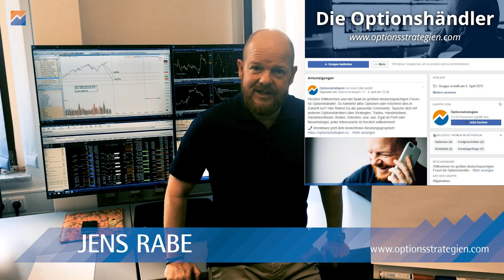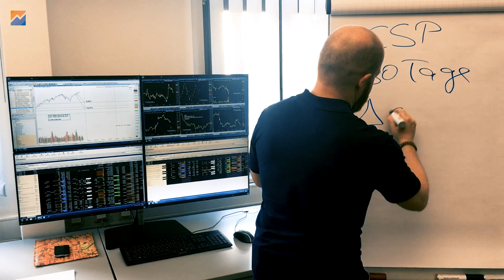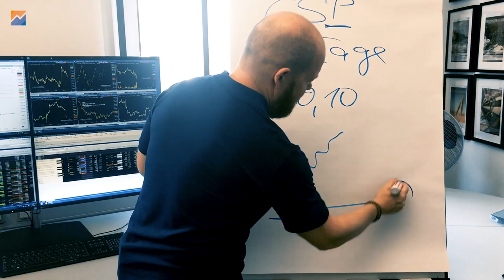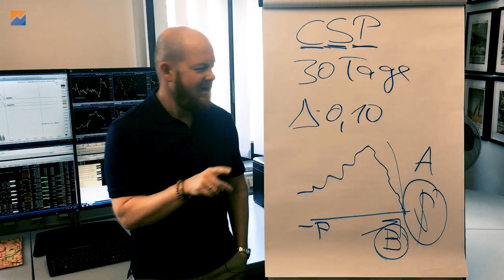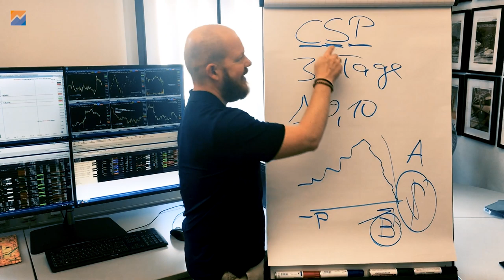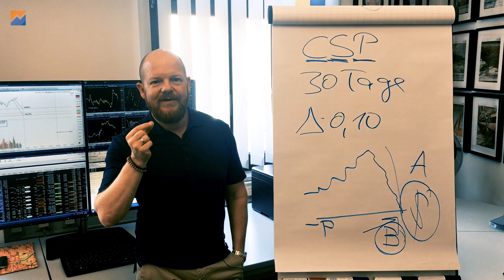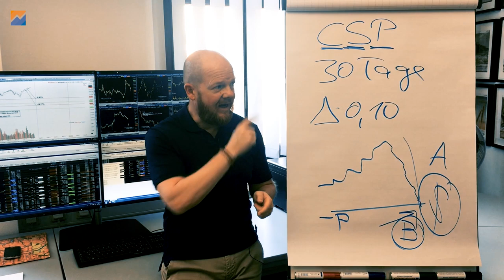Braucht man beim Cash-Secured Put CSP ein Hedge?